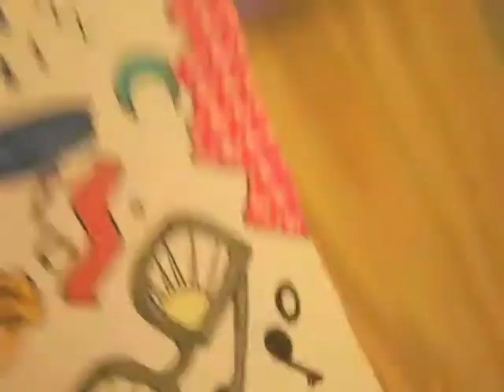My Hidden Talent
my entry for tyleroakley's Hidden Talent Show! I don't know if this is really a talent but it's something people don't really know about me :)